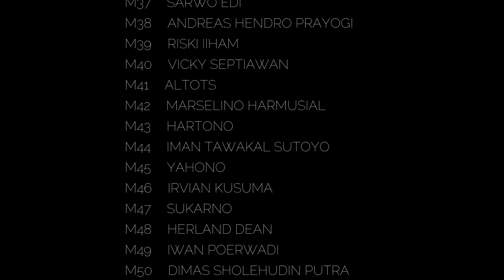pelatihan ICM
awal mula terbentuknya Indonesian Cycling Marshal di purwakarta. dengan segala suka senang bersama :)